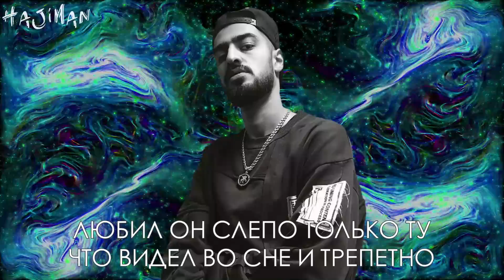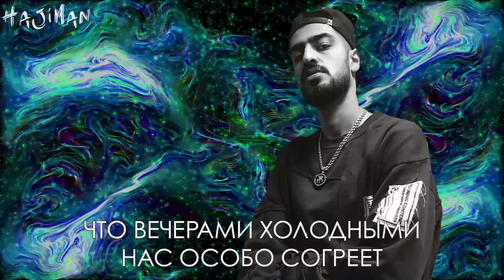Miyagi - Найду (Lyric video)